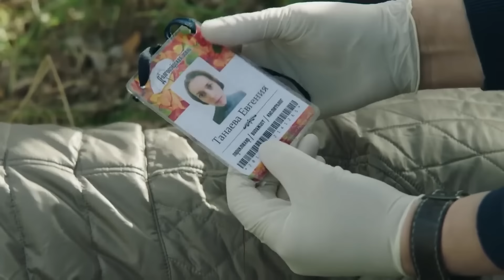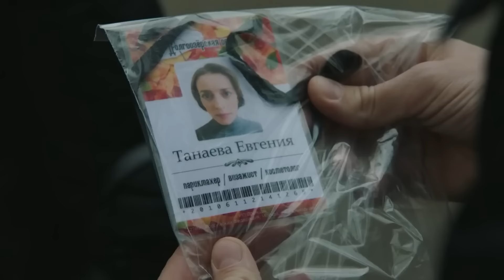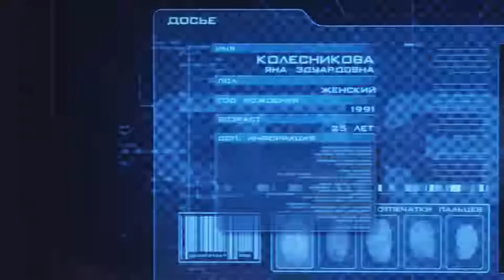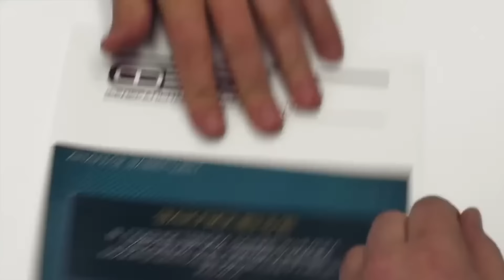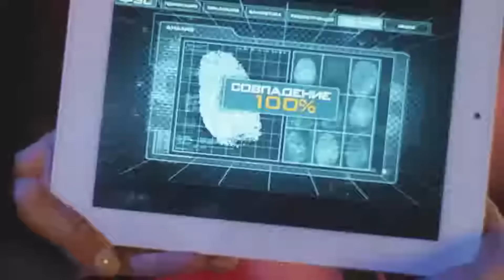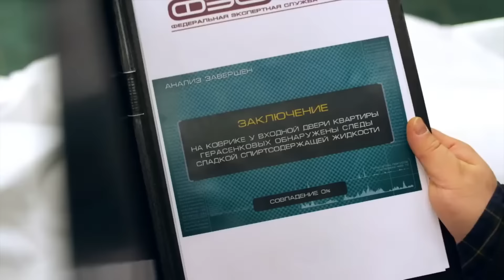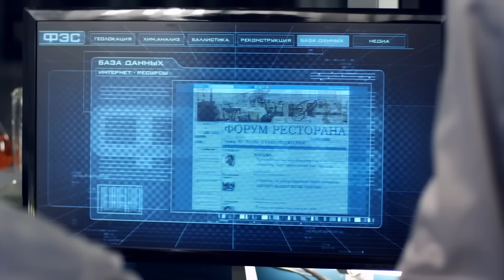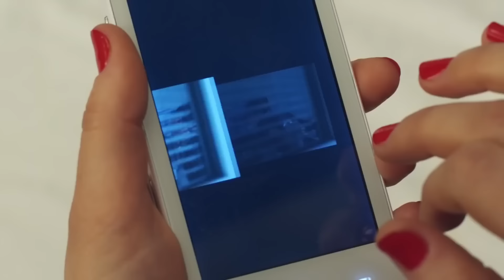СЛЕД: Давай кого-нибудь убьём, Одноклассницы, Убийственные танцы | Криминальные сериалы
00:00 Давай кого-нибудь убьём
Всё было плохо, пока не появился гость с необычным предложением. Он готов убить любого человека на выбор и сделать это совершенно бесплатно. Это будет его первый хороший поступок за долгие годы злодейств.

39:01 Одноклассницы
Некто безжалостно убивает молодых женщин. Все жертвы когда-то учились в одном классе престижной московской школы.

01:18:45 Убийственные танцы
За несколько дней до крупнейшего международного турнира по бальным танцам застрелен тренер ведущей российской пары Виктор Зарубин, хозяин танцевальной школы имени самого себя. Следствие выясняет, что успешная школа находится на грани разорения.

01:58:14 Предложение руки и средства
Когда дочери богатого бизнесмена предложили руку и сердце, она с радостью согласилась, не подозревая, что эти слова следует понимать буквально...